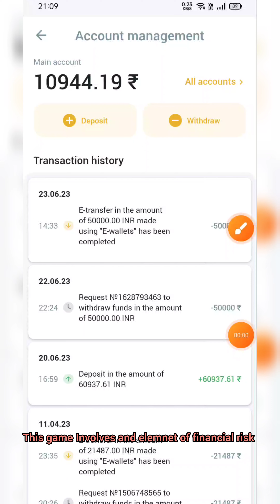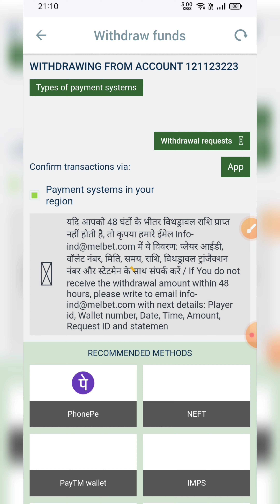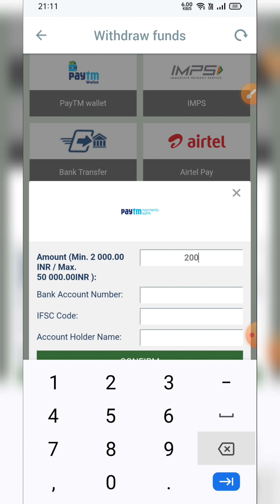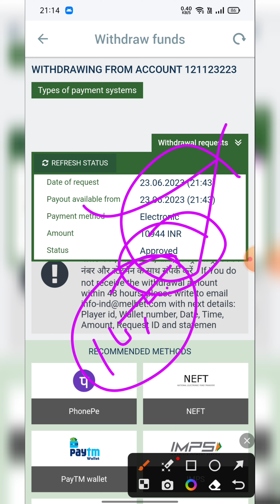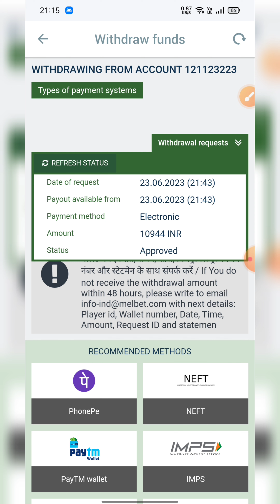melbet withdrawal problem | melbet payment problem | how to withdraw in melbet | 50000 live withdraw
50000 withdrawal dekho aaya ya nhi | melbet fraud hai ya real |

APP LINK - JOIN BONUS - 10000 + 100% BONUS USED | 15000 bonus |